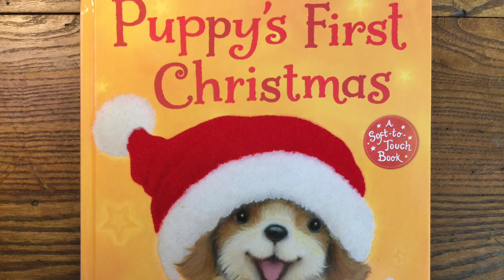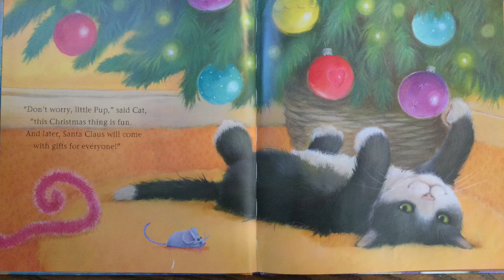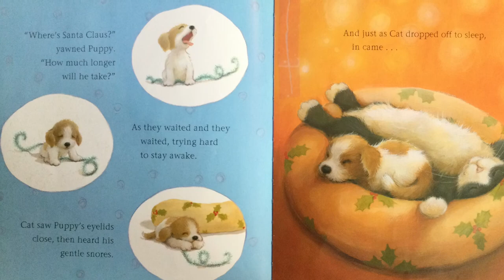Puppy’s First Christmas by Steve Smallman, Illustrated by Alison Edgson